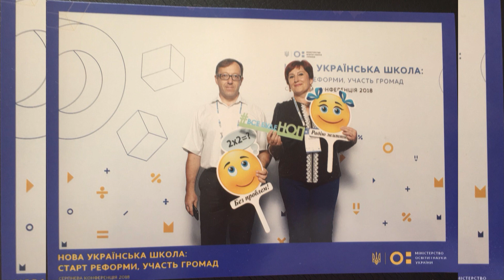Ігоря Джамана з ювілеєм вітають освітяни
Колектив відділу освіти, молоді та спорту Коростишівської міської ради та КУ «Центр професійного розвитку педагогічних працівників» від щирого серця вітають Джамана Ігоря Васильовича, начальника відділу освіти, молоді та спорту Коростишівської міської ради з життєвим ювілеєм, який відбудеться 01 серпня.
 «Ви вже багато років є прикладом для нас, Ви — наш наставник  і провідник у багатошаровому світі освіти, Ви – капітан, що стоїть біля штурвалу нашого колективу-корабля. Завдяки Вашим управлінським якостям Коростишівська освіта займає провідні позиції.
                    Насправді дуже важко бути одночасно суворим і справедливим, розумним і розуміючим, Це важко, але Вам, як нікому іншому, вдається бути саме такою людиною!  Це справжній талант – бути таким професіоналом своєї справи.
Вітаємо і від щирого серця бажаємо море тепла і світла, успіху у всіх починаннях, мільйони нових ідей і проєктів, у реалізації яких ми Вам із задоволенням допоможемо, вірних друзів! Нехай Ваш ентузіазм не згасає, а удача ніколи не залишає у відповідальних і важливих справах. Бажаємо Вам сили духу і припливу бадьорості кожен день, щоб Ваше особисте життя тільки надихало до нових звершень, а робота стимулювала до добробуту і комфорту у Вашому домі. ВІТАЄМО !»
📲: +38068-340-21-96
📍м. Коростишів, вул. Соборна Площа, 21